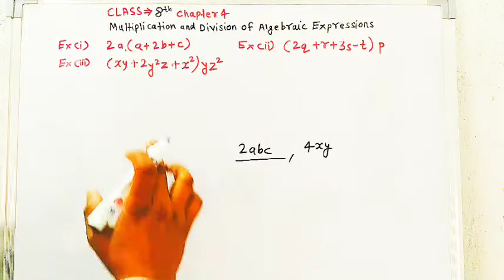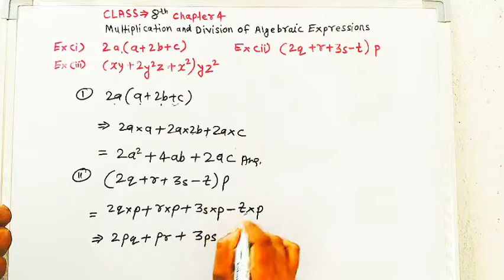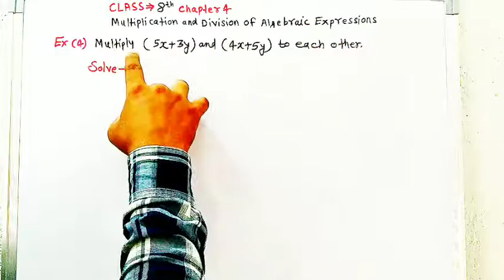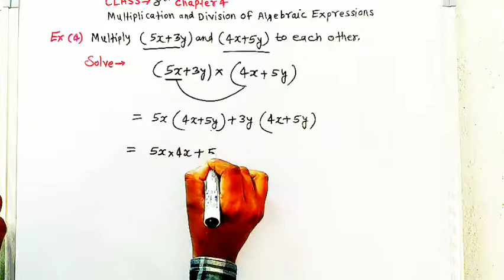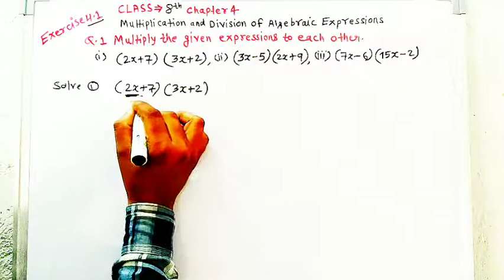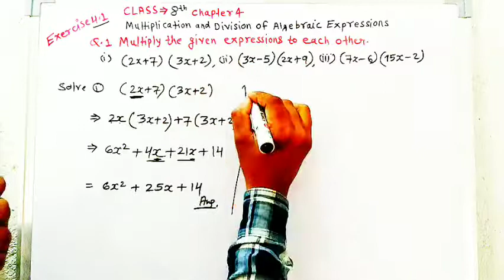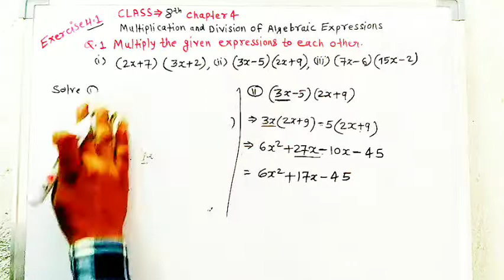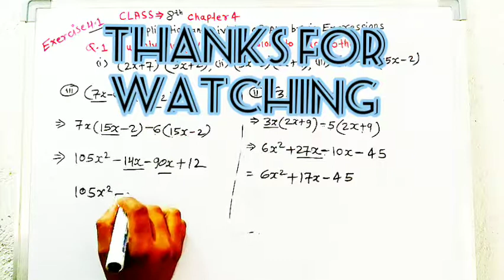ALGEBRAIC EXPRESSION (MULTIPLICATION & DIVISION)